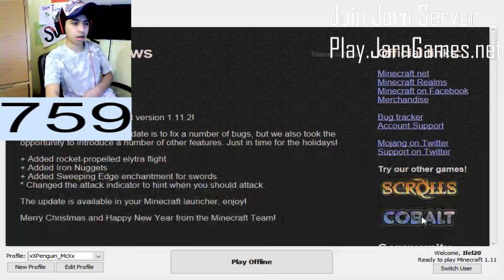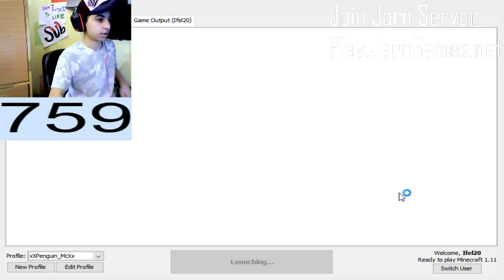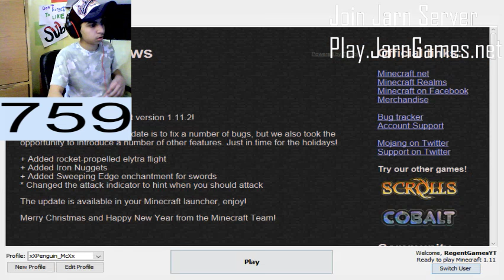Must Watch !!! Minecraft Servers Live Streaams!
Thanks For Joining The Stream
ASK ME ANYTHING U LIKE!